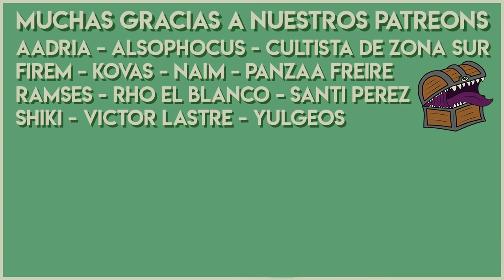Lore de D&D 📚 Episodio #08 Los Arpistas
Una de las facciones más copadas para pertenecer si sos un bardo es Los Arpistas. Entre sus miembros hay varias celebridades!